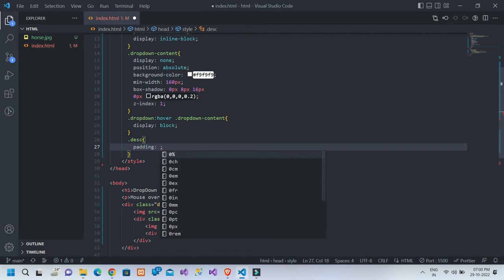How to Add an Image Inside Dropdown Box only using html & CSS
In this video you will learn how to add an image inside dropdown box only using html and CSS .
Question cover like :
how to add image inside box,
how to add image inside dropdown box,
image inside dropdown box,
create image inside dropdown box ,
There are more short learning video in my channel .